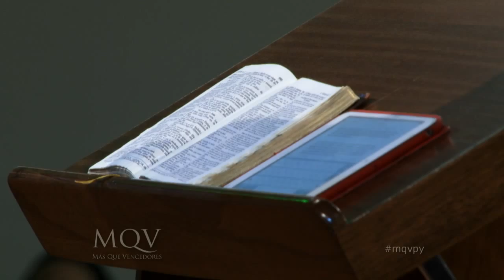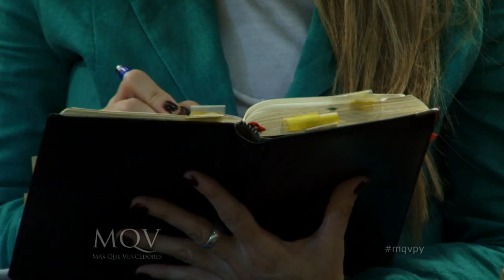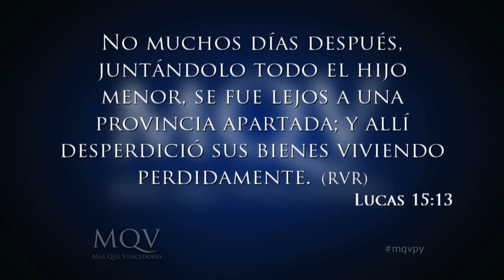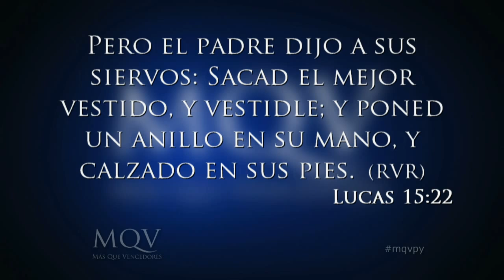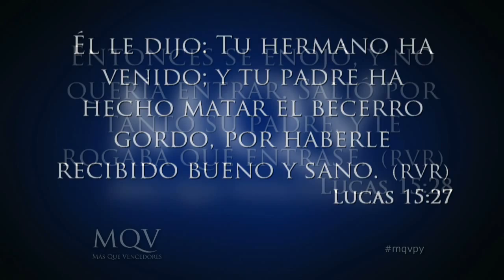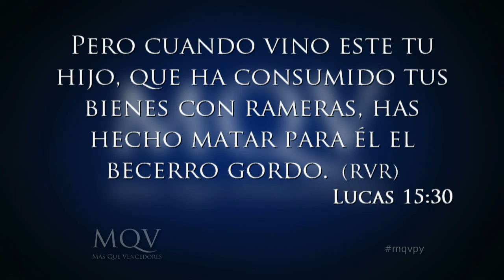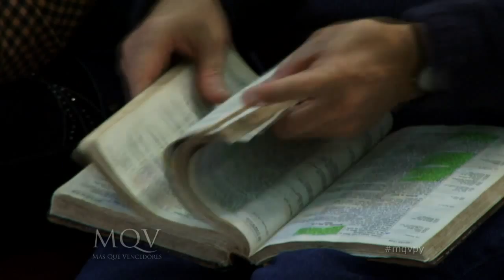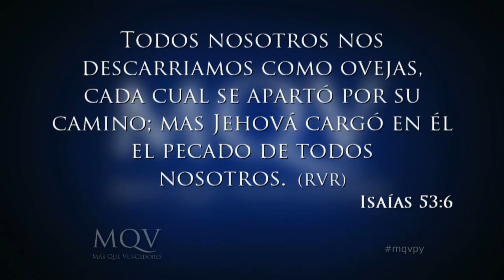Prédica del Pastor Emilio Agüero - El hijo pródigo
El hijo pródigo deshonró y menospreció a su padre, su familia, su herencia, su tierra, su cultura, sus leyes y a su religión. Este hijo representa lo peor de lo peor que podría hacer cultural y moralmente una persona en el contexto en que Jesús narraba esa historia.
En cambio el hijo mayor representa a los fariseos, pues no se alegraron con el regreso o arrepentimiento de su hermano. El hijo mayor se enojó contra el padre por ser misericordioso con el menor, así también ellos no estaban de acuerdo con el perdón para las prostitutas, publicanos y pecadores.